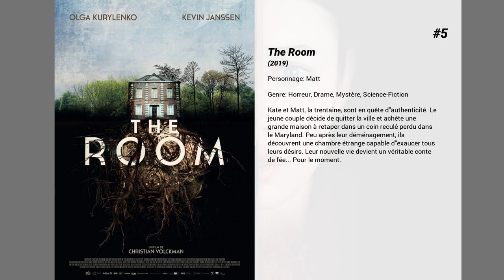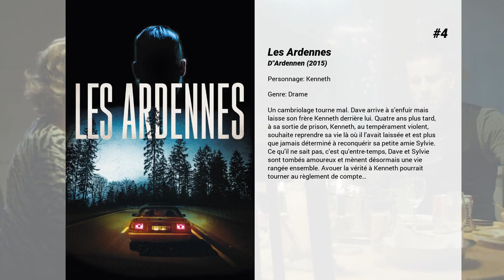Les meilleurs films de Kevin Janssens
Les meilleurs films de Kevin Janssens nous présente...

10. L'État sauvage
États-Unis, 1861, la guerre de Sécession fait rage. Une famille de colons français décide de fuir le Missouri où ils vivent depuis 20 ans. Edmond, Madeleine et leurs trois filles doivent traverser tout le pays pour rejoindre New York où les attend un bateau qui les ramènera en France. Victor, ancien mercenaire au comportement mystérieux, est chargé de veiller à la sécurité du voyage…

9. Tueurs
Alors que Frank Valken réalise un casse fabuleux, un commando de tueurs entre en action et exécute tous les témoins. On relève parmi les cadavres celui de la magistrate qui enquête sur l’affaire des Tireurs fous. Trente ans plus tard, ils semblent être de retour. Arrêté en flagrant délit et face à la pression médiatique, Frank n’a d’autre choix que de s’évader pour tenter de prouver son innocence.

8. Les Confins du monde
Robert Tassen, jeune militaire français, est le seul survivant d'un massacre dans lequel son frère a péri sous ses yeux. Aveuglé par sa vengeance, Robert s'engage dans une quête solitaire et secrète à la recherche des assassins. Mais sa rencontre avec Maï, une jeune Indochinoise, va bouleverser ses croyances.

7. Lukas
Un ancien garde du corps qui enchaine les petits boulots de sécurité dans des boites de nuit pour élever sa fille de 8 ans se retrouve contraint de collaborer avec la police. Sa mission: infiltrer l’organisation d’un dangereux chef de gang flamand.

6. Revenge
Trois riches chefs d’entreprise quarantenaires, mariés et bons pères de famille se retrouvent pour leur partie de chasse annuelle dans une zone désertique de canyons. Un moyen pour eux d’évacuer leur stress et d’affirmer leur virilité armes à la main. Mais cette fois, l’un d’eux est venu avec sa jeune maîtresse, une lolita ultra sexy qui attise rapidement la convoitise des deux autres... Les choses dérapent... Dans l'enfer du désert, la jeune femme laissée pour morte reprend vie... Et la partie de chasse se transforme en une impitoyable chasse à l'homme...

5. The Room
Kate et Matt, la trentaine, sont en quête d'authenticité. Le jeune couple décide de quitter la ville et achète une grande maison à retaper dans un coin reculé perdu dans le Maryland. Peu après leur déménagement, ils découvrent une chambre étrange capable d'exaucer tous leurs désirs. Leur nouvelle vie devient un véritable conte de fée... Pour le moment.

4. Les Ardennes
Un cambriolage tourne mal. Dave arrive à s’enfuir mais laisse son frère Kenneth derrière lui. Quatre ans plus tard, à sa sortie de prison, Kenneth, au tempérament violent, souhaite reprendre sa vie là où il l’avait laissée et est plus que jamais déterminé à reconquérir sa petite amie Sylvie. Ce qu’il ne sait pas, c’est qu’entre-temps, Dave et Sylvie sont tombés amoureux et mènent désormais une vie rangée ensemble. Avouer la vérité à Kenneth pourrait tourner au règlement de compte…

3. Patrick
Patrick vit avec ses parents dans un camping naturiste. À la mort de son père, il prend la direction du site. Mais Patrick a autre chose en tête : il a perdu son marteau préféré. Les résidents du camping voudraient que Patrick reprenne sa vie en main, mais il est déterminé à retrouver son marteau. Sa recherche devient peu à peu une quête existentielle.

2. Home
Kevin, un adolescent de 16 ans, vient d’être libéré d’une institution fermée. Retourner vivre chez ses parents n’est plus une option, donc il va aller s’installer dans la famille de sa tante. Son nouveau domicile pourra-t-il le sauver de la délinquance juvénile ? Ou loupera-t-il cette occasion ?

1. Close
Léo et Rémi, 13 ans, sont amis depuis toujours. Jusqu'à ce qu'un événement impensable les sépare. Léo se rapproche alors de Sophie, la mère de Rémi, pour essayer de comprendre…